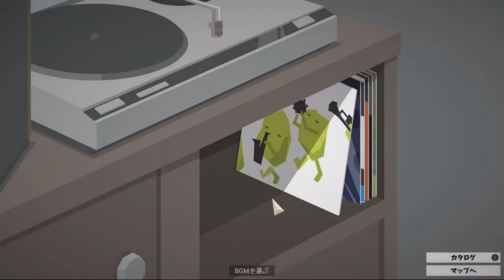[ This is The Police 日本語版 実況 ] 26日目 アイマスクプレイ、、、好きです ★ゲーハー警察署長の珍事件簿